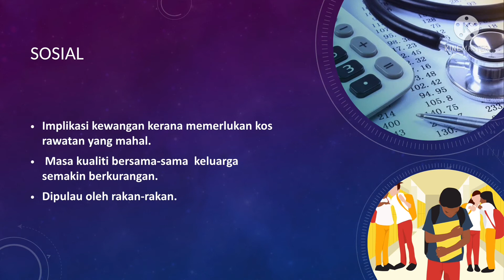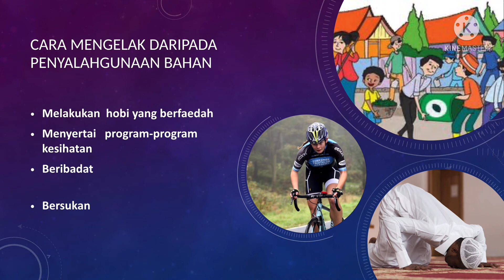Nota PJPK PER PK Unit 2 PENYALAHGUNAAN BAHAN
PENDIDIKAN KESIHATAN
PENYALAHGUNAAN BAHAN

Semoga bermanfaat ❤️
By NorazilaKhalid🌷